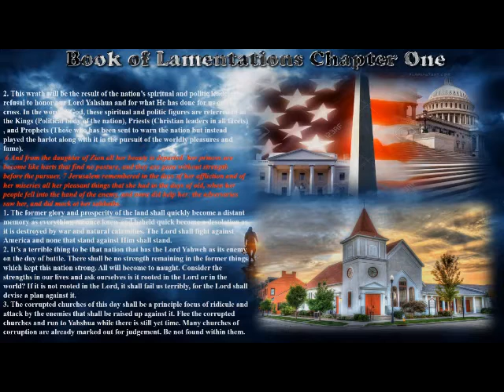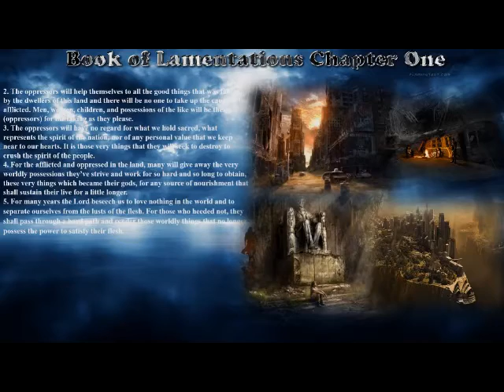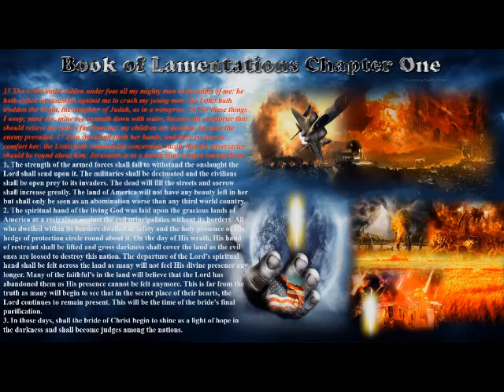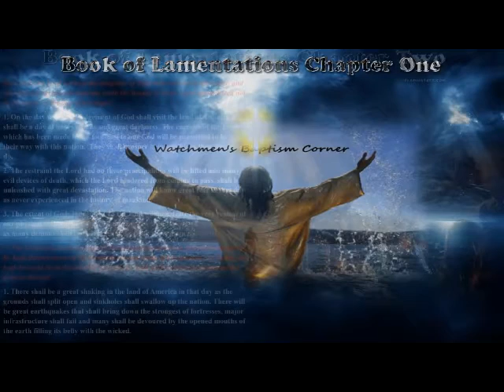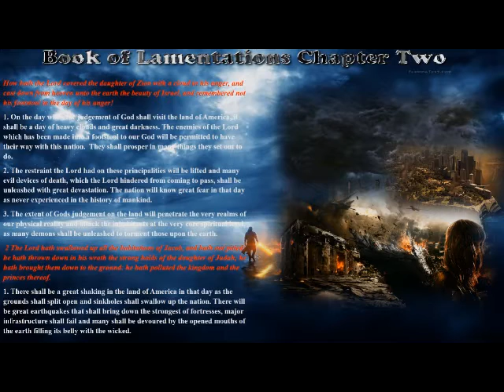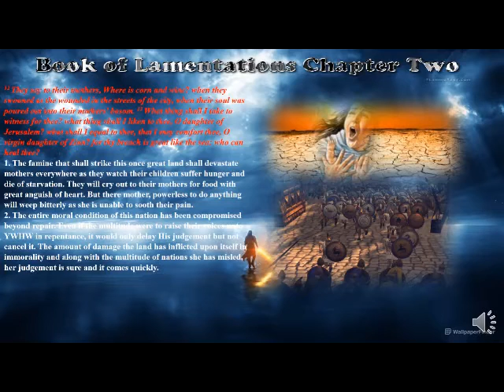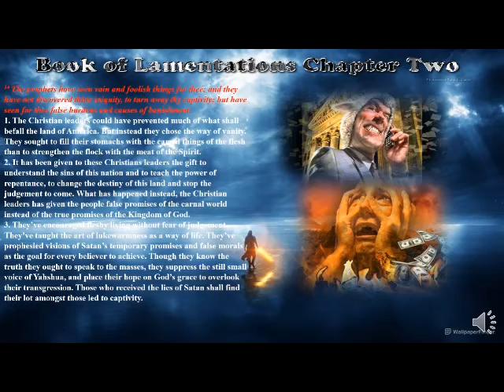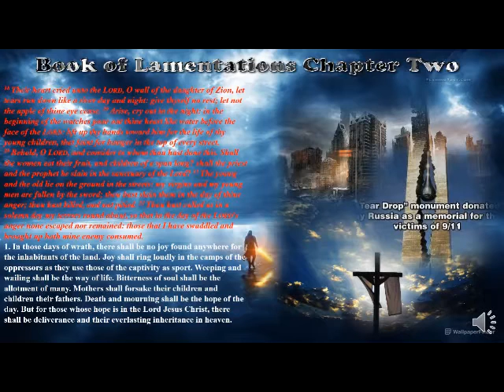***Lamentations Of A Fallen Eagle: Oh America***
(Please excuse the static in the background)